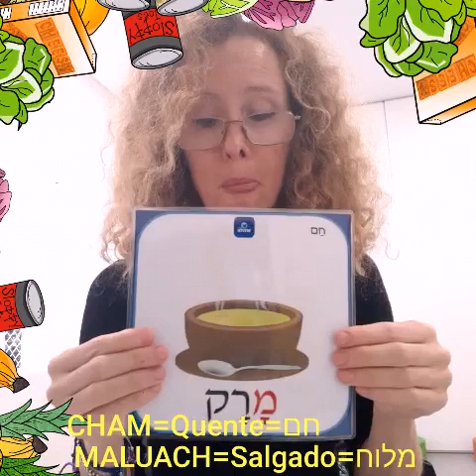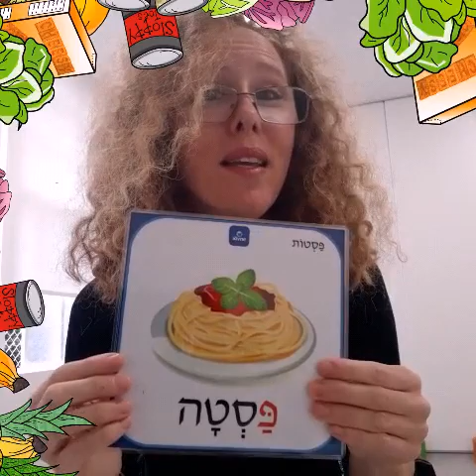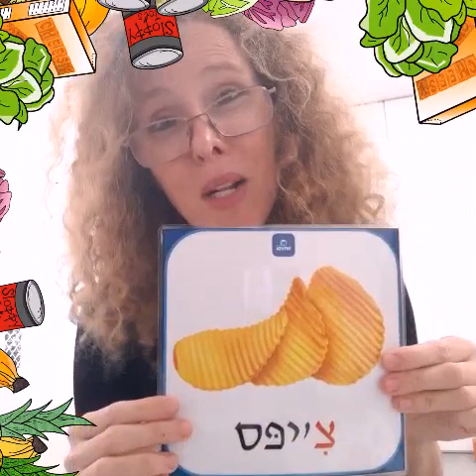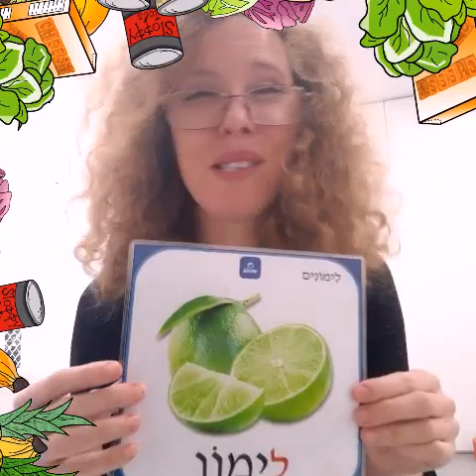AUALA DE HEBRAICO - איך האוכל, como ta a comida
Boker tov !!!
Hoje vamos aprender como esta a nossa comida
אני רוצה...
Ani rotsa eu quero

No masculino
חם -CHAM - quente
קר - KAR- Frio
קפוא - KAFU - Gelado
מתוק - MATOK - Doce
מלוח - MALUACH - Salgado
חריף - CHARIF - Picante
חמוץ - CHAMUTS - Azedo
מקולקל-MEKULKAl-
Estragado

No feminino -
חמה - CHAMA- Quente
קרה-KARA-Fria
קפואה-kfua-Gelada
מתוקה-METUKA-Doce
מלוחה-MELUCHA-Salgada
חריפה-CHARIFA-Picante
חמוצה-CHAMUTSA-Azeda
מקולקלת
MEKULKELET - Estragada

Toda Raba !!!